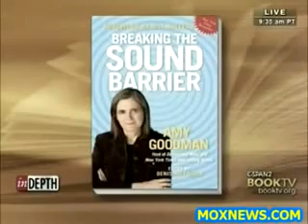top online schools for criminal justice, attorney lawyer clip8